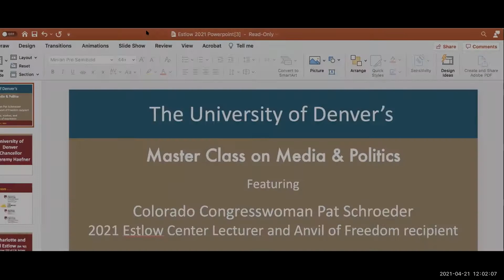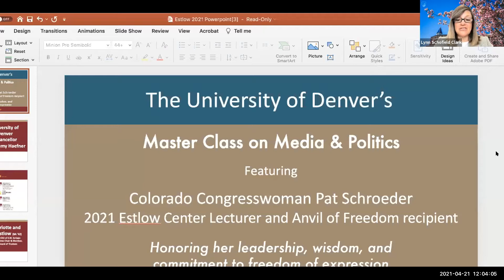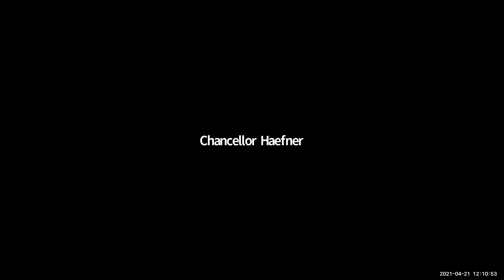2021 Estlow Center Anvil of Freedom Lecture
The Department of Media, Film & Journalism Studies at the University of Denver was happy to host a masterclass on media and politics with former Representative Pat Schroeder, Colorado’s first female U.S. Representative and a longtime champion for freedom of expression and equity in the workplace. Representative Schroeder was awarded the 2021 Estlow Center Anvil of Freedom award for her work in defending rights to free expression and shaping the public conversation on workplace equity in Colorado.